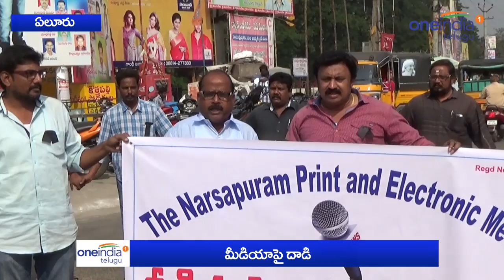Journalists from electronic media protest over TDP MLA Chintamaneni Prabhakar - Oneindia Telugu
Andhra Pradesh: A case filed against the Telugu Desam party MLA Chintamaneni Prabhakar from West Godavari district. He had a custom of making use of insulting language against different Government officials. Now, a case against Chintamaneni booked for attacking a journalist in the state of AP. A couple of days back, Chintamaneni used offensive language and verbally attacked him. After this incident, the 3-town police from Eluru filed a case against the TDP leader.